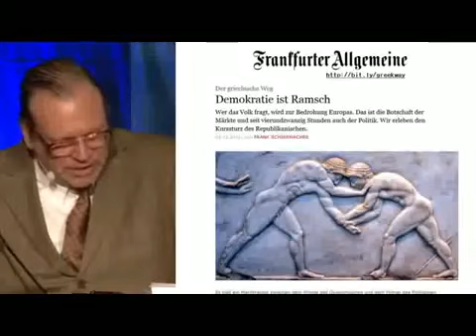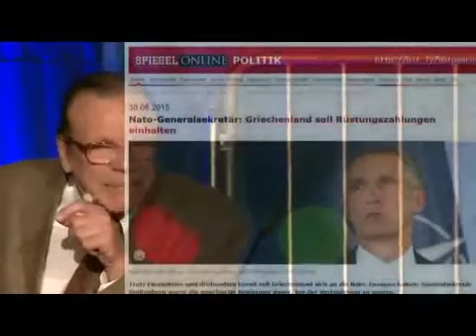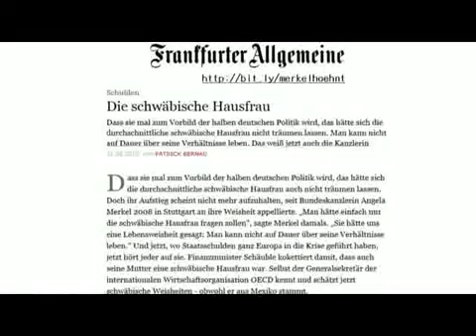Georg Schramm 2016 Klassenkampf - Lage der Welt